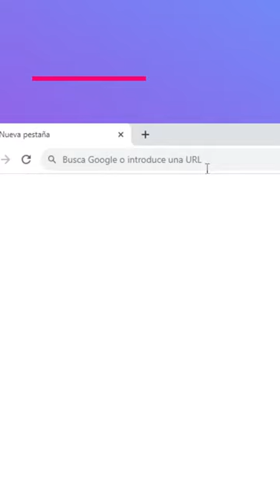SISTEMA DE ALERTA TEMPRANA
Esta herramienta forma parte del proyecto:
“DENUNCIA-PROPONGO. Activando la participación-acción
de adolescencia y población extrajera del sur global para que
actué ante narrativas racistas, xenófobas y todos los delitos de
odio asociados, en el mundo virtual/real combatiendo la
infradenuncia. FASE II”
MZC lo ejecuta con financiación del Ministerio de Inclusión,
Seguridad y Migraciones y cofinanciado por fondos de la Unión
Europea (Fondo Social Europeo)